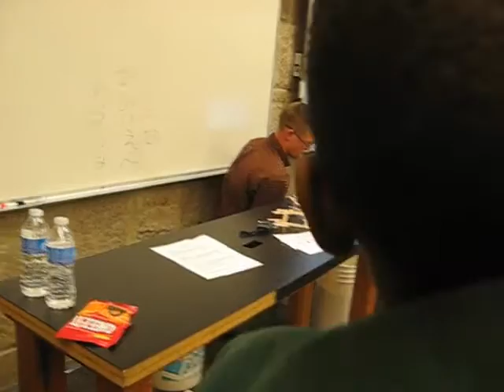Fernbank Science Night Out Bridge Breaking Demo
I recently had the opportunity to give a presentation at the Fernbank Science Center in Atlanta. This video shows part of the presentation where I demonstrated breaking a bridge in order to get the kids excited about building their own bridge for the competition next month.

It is fun to hear the excitement in the room, and if you watch until the end the bridge rewards you with a big explosion.